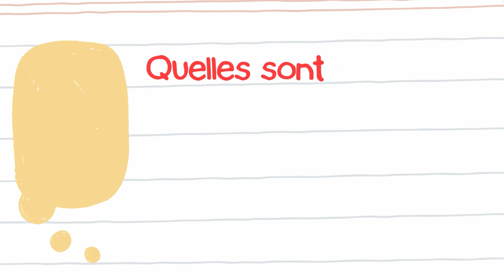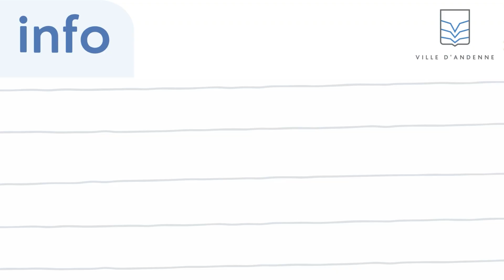Ville d'Andenne : Conseil communal des Enfants - #1 Présentation